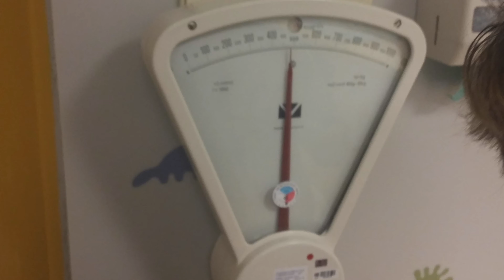Мои роды в Чехии. Сколько стоят роды в Чехии?!?